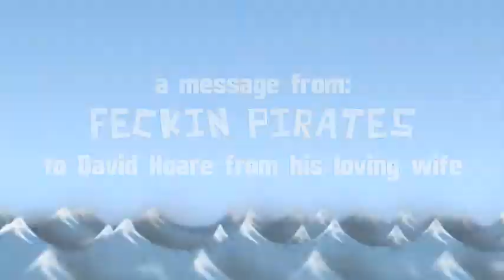Pirates deliver a message to David Hoare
Custom pirate video messages